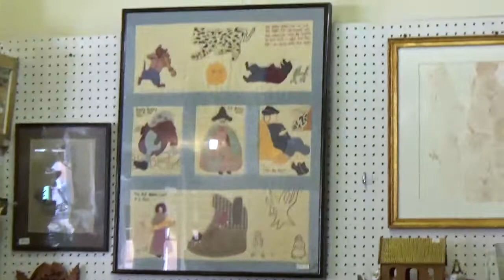"A Nitsch in Time" catching up with Gregory and Kathleen and their beautiful antique store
Walk with us through A Nitsch In Time where we catch up with its owner Kathleen and Huntsville's very own famous dealer Gregory of Fredrick and the Rusty Chippy Show Event!
At 4000 sq. ft., and 16 dealers, A Nitsch In Times sales floor has antiques & collectibles packed at every turn and in every nook & cranny.
They feature a large variety of vintage glass, fine art, pottery, jewelry, & much MUCH more!!!

Open 7 days a week!! 10-5:30

TOOLS
Video made using a Sony HDR-CX405. This lil' guy ROCKS! Great value for the price!
So this camcorder was suggested by my gorgeous daughter Jaelyn, whom is a Houston area teacher. Since the "corona" now has teachers videoing lesson,s her school supplied this Sony model! WOW